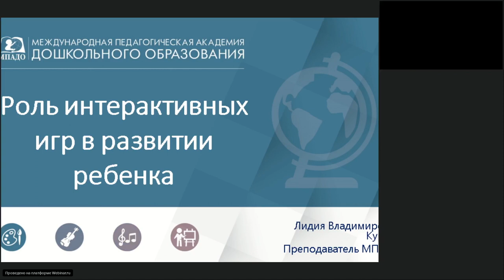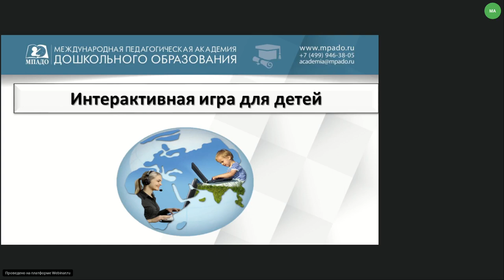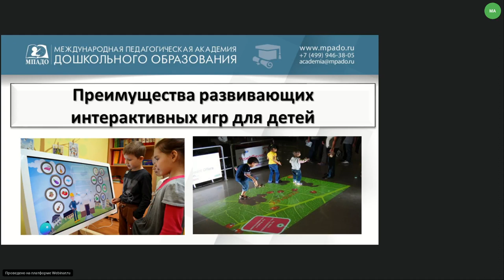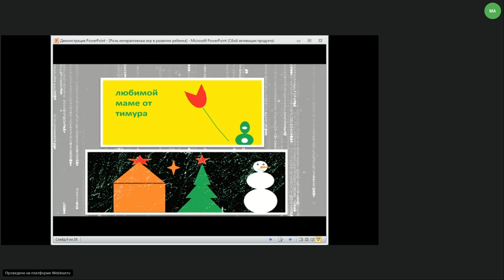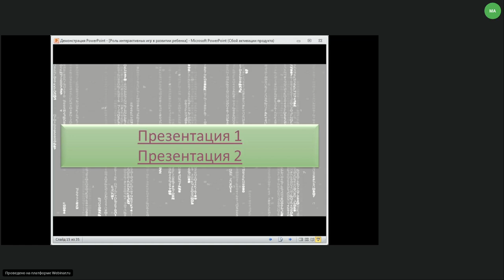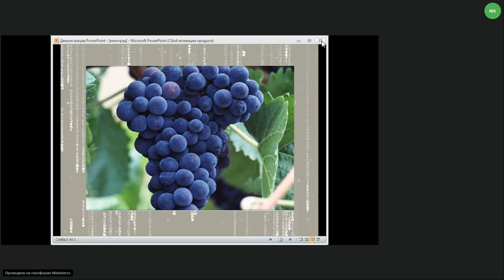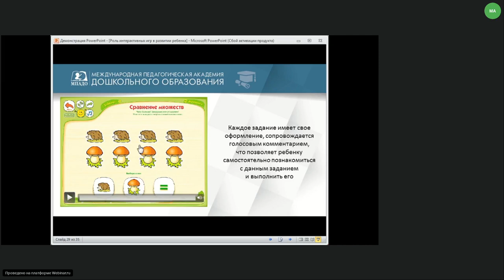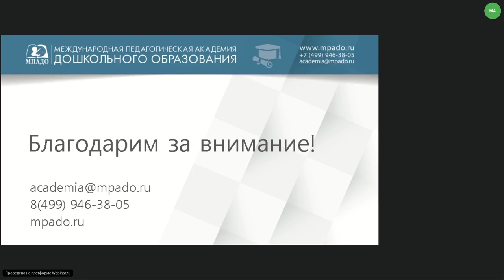21.04.2020 -Роль интерактивных игр в развитии ребенка